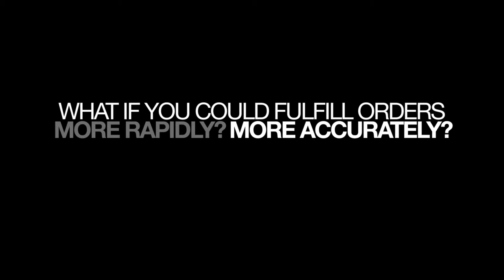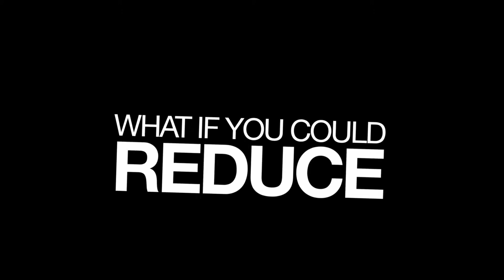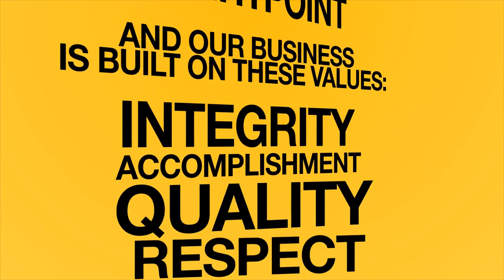Brightpoint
What do you need to succeed?